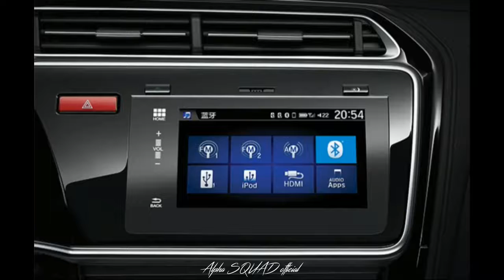Honda City 2017 / Honda Griez 2017 First Look - Interior Exterior and Overview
Honda City 2017 Facelift / Honda City Griez 2017 Facelift

Specs:
Engine: 1.5-litre iVTEC Petrol / 1.5-litre iDTEC Diesel
Power: 120 PS/100 PS
Torque: 150 Nm/205 Nm
Transmission: 6-Speed Manual and CVT/6-Speed Manual
Ground Clearance: 165 mm
Fuel Tank Capacity: 40-Litres
Boot Space: 510-litres
Airbags: Yes
ABS: Yes

Fuel Consumption:
Petrol Model Upto 17 Kilometer Per Litre
Diesel Mode Upto 26 Kilometer Per Litre

Features:
- Bolder Front Grille
- New Front Bumper
- New Rear Bumper
- Projector Headlights
- LED Daytime Running Lights (DRLs)
- Civic-like Wrap-around taillamps
- New Boot Lid
- Automatic Climate Control
- Front and Rear AC Vents
- Eight Speakers
- CD/Aux-in/Bluetooth Compatibility
- Rear Parking Sensors with Camera
- Five-inch LCD Display
- Rear Power Outlets

BRANDS
Acura:
Audi:
BMW:
Chevrolet:
Ferrari:
Ford:
Honda:
Lamborghini:
Lexus:
Mazda:
Mercedes Benz:
Nissan:
Porsche:
Renault:
Rolls Royce:
Toyota:
Volkswagen:

TYPE
Convertible:
Coupe:
Hatchback:
Hybrid / Hydrogen / Electric:
Minivan / Wagon:
Motorcycle:
Performance / Exotic / Supercar:
Sedan:
Truck / SUV:

MISCELLANEOUS
Automotive News / Briefings / Announcements:
Cars:
Car Videos:
Civic 2017:
Concept Cars:
Corolla 2017:
Customized Cars:
Engine Assembly / Crash Test / Educational:
Funny Videos:
New Car Videos:
Self Driving Automobiles:
Toyota Corolla 2017:
UBER: